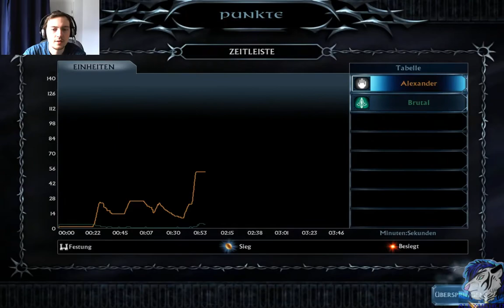[GER-DE] - Herr der Ringe Schlacht um Mittelerde 2 AdH - Isengard - Ringkrieg #33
Heyjo zusammen!

Willkommen bei einem kleinen Let's Play auf das ich Lust hatte. SuM II AdH war ja nie das beste RTS game das es gab, aber dennoch mit dem Ringkriegmodus und den eigenen Helden was besonderes. Obwohl die KI nicht wirklich intelligent ist und cheated macht es doch spaß ganz Mittelerde zu befreien oder zu unterwerfen.

Und mit der 1v5 kein Laden bei Niederlage Herausforderung ist das Ganze dann doch schwer genug um wieder für Spaß, Frust und Spannung zu sorgen.

Ich hoffe ihr habt genauso viel Spaß beim anschauen wie ich beim spielen :)